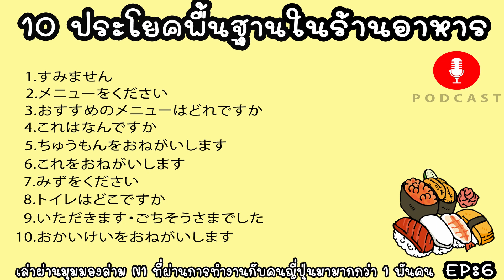10 ประโยคพื้นฐานใช้บ่อยมากในร้านอาหาร / 飲食店でよく使う基本の日本語フレーズ10選 By Admin Natto - PODCAST EP6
10 ประโยคพื้นฐานใช้บ่อยมากในร้านอาหาร / 飲食店でよく使う基本の日本語フレーズ10選 By Admin Natto - PODCAST EP6

** กด Subscribe และ ติดกระดิ่งเพื่อรับข่าวสารดีๆ แปลกใหม่เกี่ยวกับประเทศญี่ปุ่นกัน (^^♪

1.すみません - ขอโทษ (ใช้ตอนเรียก)
2.メニューをください - ขอเมนูหน่อย
3.おすすめのメニューはどれですか - เมนูแนะนำคือเมนูไหน
4.これは何ですか - นี่คืออะไร
5.注文をお願いします - ขอสั่งอาหารหน่อย
6.これをお願いします- ขออันนี้ (พร้อมชี้นิ้ว)
7.水をください - ขอน้ำหน่อย
** คำว่าน้ำเย็นเราพูดว่า おひや (Ohiya) ได้เช่นกัน
8.トイレはどこですか - ห้องน้ำอยู่ไหน
9.いただきます・ごちそうさまでした จะกินแล้ว *พูดก่อนกิน -ขอบคุณที่เลี้ยงอาหาร  *พูดหลังกิน
10.お会計をお願いします - คิดเงิน
J-Doradic Dictionary TH-JP
My SNS
หนังสือสอนพูดภาษาญี่ปุ่นที่แอดมินเขียน
พูดญี่ปุ่นทันใจ พิชิตได้ทุกสถานการณ์